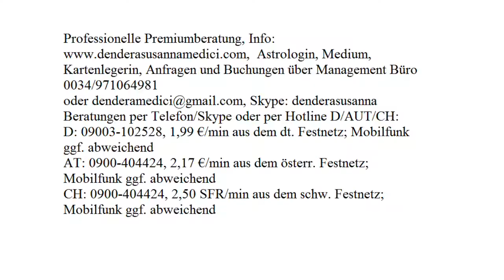Tagesenergie: 03.08.2017 (Donnerstag)